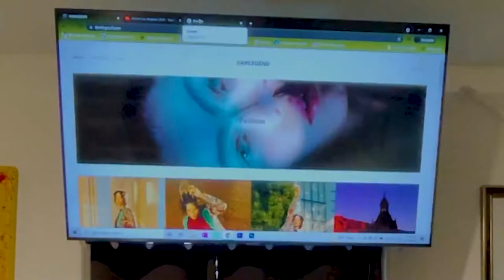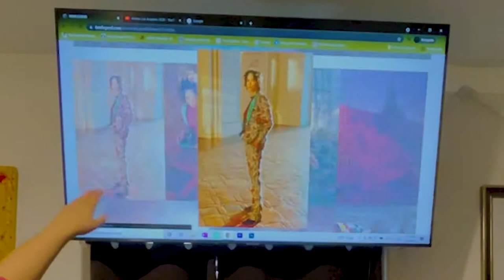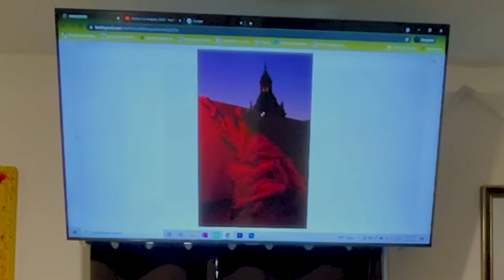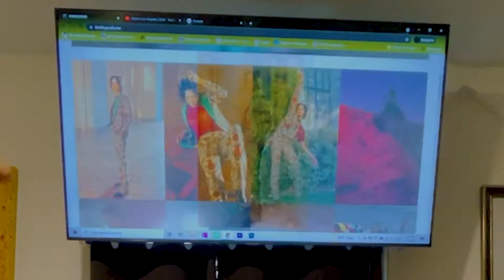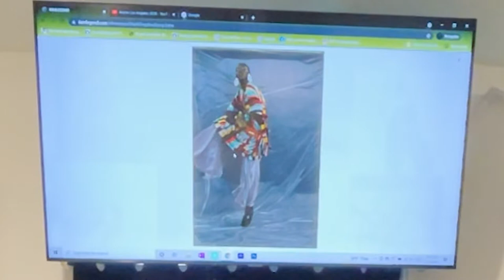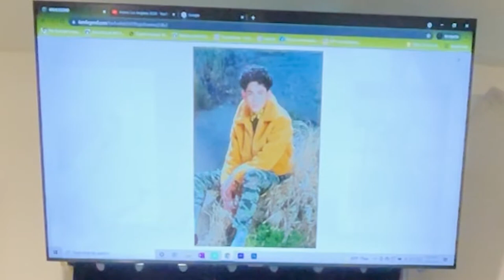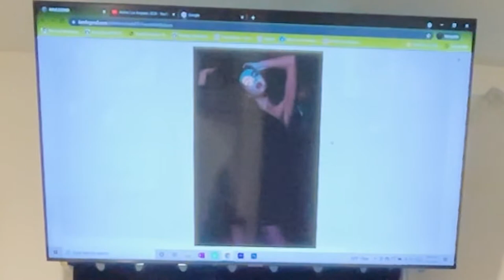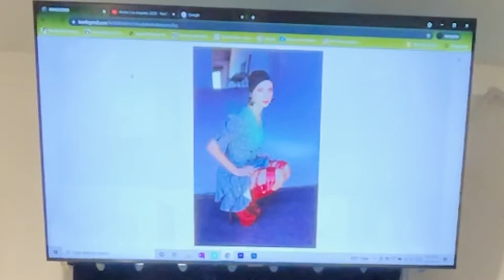Asylum Radio #6 - Gabriel Ortega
hanging out with long time friend  Gabriel Ortega. A  full time photographer  from southern California,  he talk about his journey from starting to take pictures to getting paid doing it .

we'll be coming to most podcast platforms soon. lets us know where you listen to your favorite podcasts . follow us at